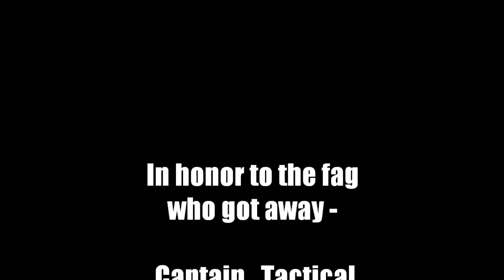Minecraft No lifes taken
►►► ☠ Ultimate Minecraft Clan - Raids & PvP ☠ ◄◄◄
ip: FɪɴaʟCʀaғt.ɴet | Suʙscʀɪʙe
Copyright: I Own None of This Music.